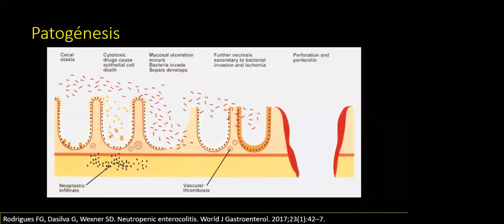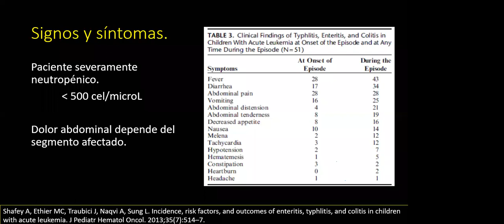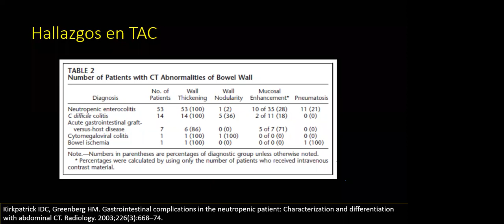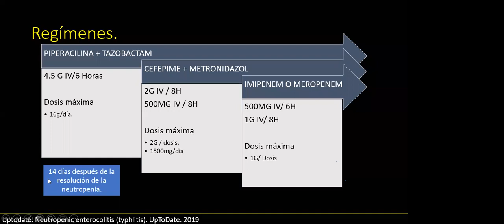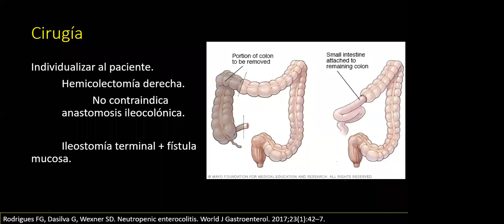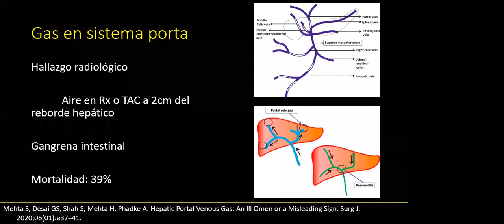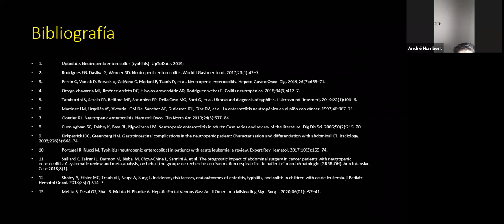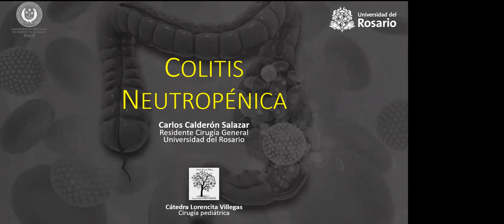Colitis neutropénica julio 2020